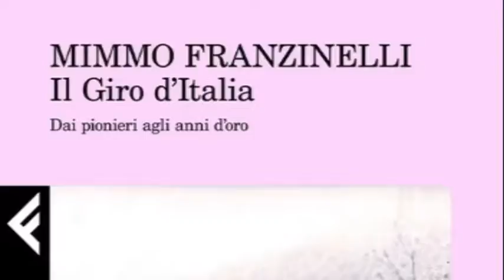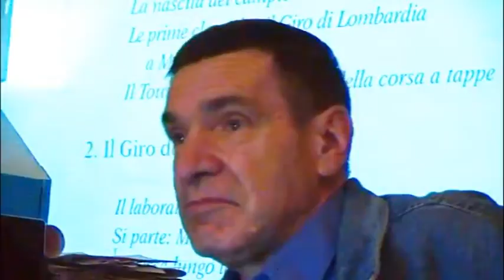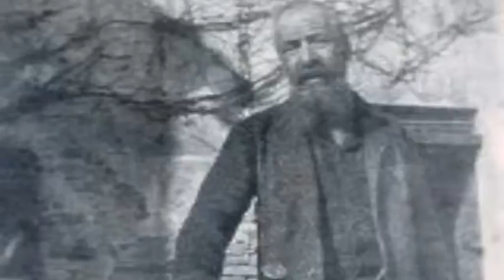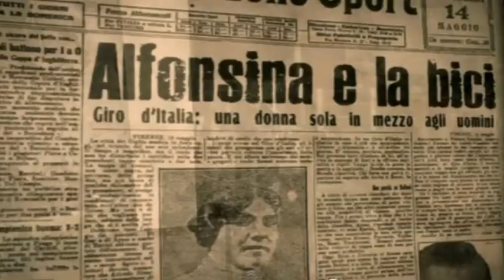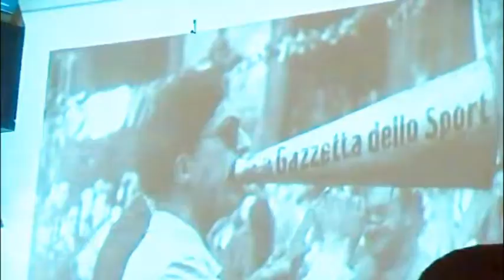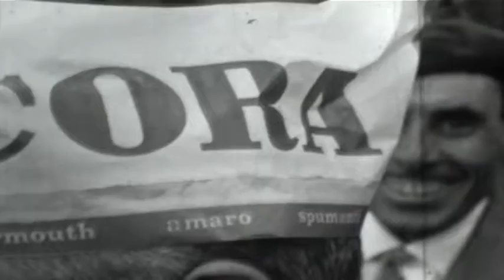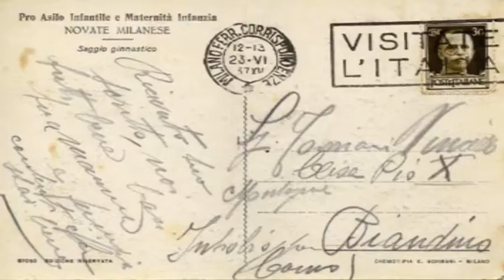Mimmo Franzinelli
Mimmo Franzinelli ha presentato, il 26 maggio 2016 presso la libreria Madonnina di NovateMilanese, il libro "Il Giro d'Italia dai pionieri agli anni d'oro"